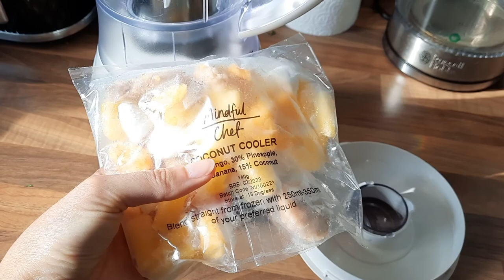June Vlog - Reading, running, football and nature walks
Another wee vlog from the past month. Bits of nature walks, talks of football, running and loads of books! Enjoy!

Books mentioned:
The Southern's Book Club's Guide to Slaying Vampires, Grady Hendrix
Kim Ji-young, born 1982, Cho Nam-Joo
Diving for Pearls, Jamie O'Connell
Raven Black, Ann Cleeves
The Betrayals, Bridget Collins